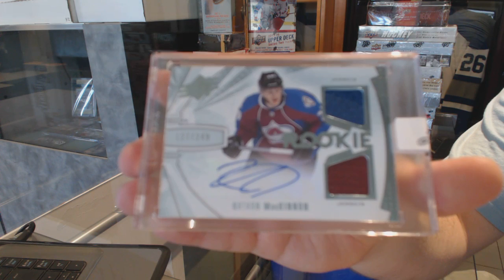Fulchycards87's 15-16 Leaf Best of Hockey Box Break